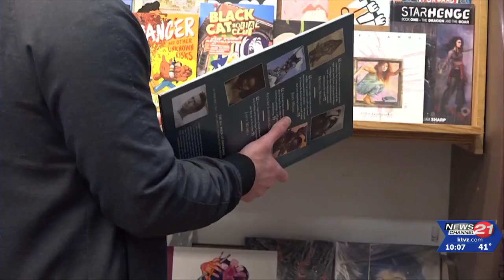People line up on National Free Comic Book Day to get free comics in downtown Bend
It was national comic book day -- which typically takes place on the first Saturday in May each year.  At Pegasus Books in downtown Bend, they were waiting for fans wanting to add another comic or two, or more, to their collection. They were offering different comics for each age-group -- and you could get four free comic books per person.